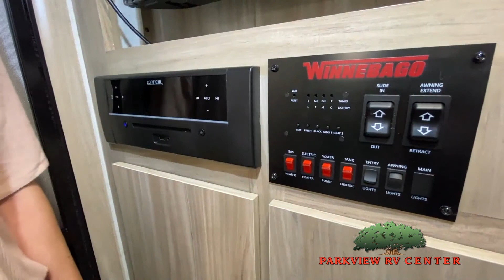Winnebago-Micro Minnie-1808FBS - by Parkview RV Center of Smyrna, Delaware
Winnebago Industries Towables Spyder toy hauler 28KS highlights:

Wall-Mount Sofa
Sleeps Eight
Dual Entry Bath
Counter Peninsula
Three Burner Range

With  double slides , a king bed, plus  14' cargo space , this toy hauler is packed with all the features you are sure to love. In the evening your guests can sleep on the  Happi Jak sofas  or on the drop-down queen bed in the garage and you'll appreciate your own  private bedroom  with access to the dual entry bath for convenience. Whip up some breakfast on the three burner range or make something quick in the microwave before taking your Harley on a ride and you'll appreciate a  full bath  to clean up after a long day. This unit also includes a 70" wall-mount sofa that is great for watching a movie on or for even more sleeping space.

With any Spyder toy hauler by Winnebago Industries Towables you will appreciate the  40 gallon fuel station  and a  4.0 Onan generator  to help you go off the beaten path and find the best riding trails. You'll love the rear pull-down ramp patio screen that allows you to stay out late and visit even after the bugs start biting. These units include a king bed in the private bedroom and a  drop-down queen bed , along with the Happi Jak sofas in the garage, providing more sleeping space. You may spend most of your time outside but when you're ready to relax for the night you'll find a  43" LED TV  in the living room, upgraded interior speakers, an upgraded AV system with AM/FM/CD/DVD/USB/Bluetooth, and LED ceilings lights to create a comfortable and inviting atmosphere.

Parkview RV Center of Smyrna, Delaware is the Home of the Great Deal. Here at Parkview RV Center, we offer a great selection of New RVs in Smyrna Delaware including some of the top manufacturers like Winnebago, Keystone, KZ, Lance, Pleasure Way, and More. As a RV Dealer in Delaware not only do we just offer New RVs, but we also have a great selection of Used RVs for those customers who are looking for an RV that looks and smells like New but at a lower price. In our RV Specials you will also find great sale prices on some of our New RVs.

Parkview RV
5511 Dupont Pkwy
Smyrna, DE 19977

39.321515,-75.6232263